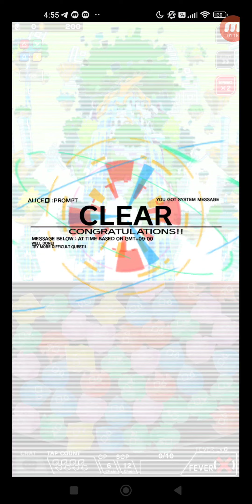クラッシュフィーバー #4961 クエスト イベント 期間限定イベント ★5 鬼化 レム 鬼がかったやり方 【第6話】「暴走する鬼」 + 【バトル】鬼がかったやり方 + 【第7話】「鬼がかったー撃」